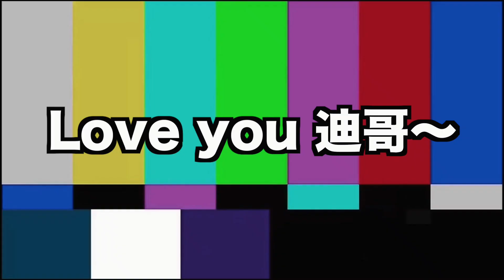紐西蘭AIRBNB瘋狂開箱下集！連續住到有寵物的房源！好幸福啊！［里長在KIWI角落EP10］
雖然說是下集，但其實還沒結束！

沒有 AIRBNB 帳號的點👇一起賺旅費！